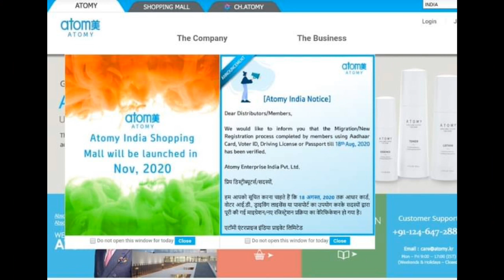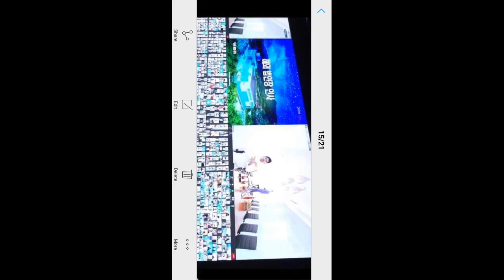Atomy India Online Shopping Mall will be Launched in Nov 2020 Finally Atomy नवंबर 2020 में खुलेगा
Atomyindiashoppingmall Atomyshoppingmall Shoppingmall Atomyindialaunching Atomylaunchingindia Atomyindia Atomylaunchingdate Atomyannouncement Atomy India,# Education Centre#One Team One Goal#TWR

1. Like Our Pages on Facebook-Team Warrior Rathore
2. Like Our Pages on Facebook-Atomians Warrior
3. Like Our Pages on Facebook--Atomy Team Warrior
4. Like Our Pages on Facebook-Team Warrior Atomians-TWR
5. Join Our Fb Group-Team Warrior India

6. Join our Fb Group-Team Warrior India

7. Join our Fb Group-Team Warrior Atomians-TWR

Call/Whatsap
Mr Rathore
Atomy Team Warrior
 Founder Member
International Leader